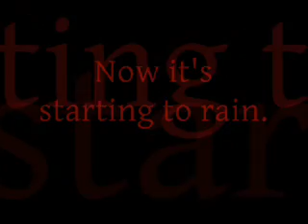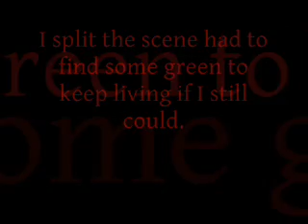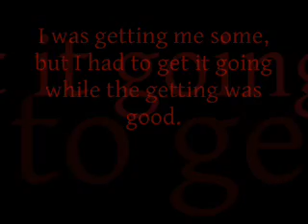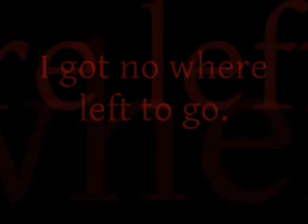"Damaged"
Written July 20, 2010 by Gary Kendall, Damon Ballard and Chris Kline.